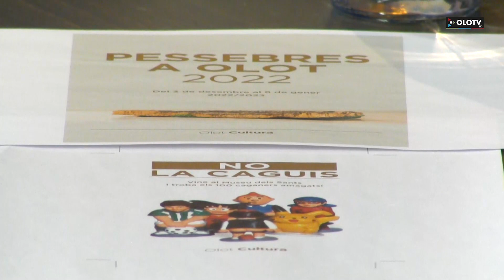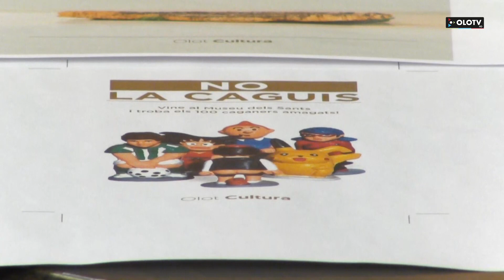Exposició Pessebres a Olot